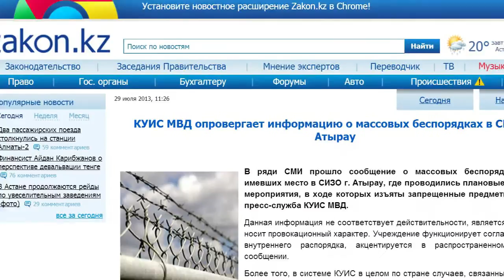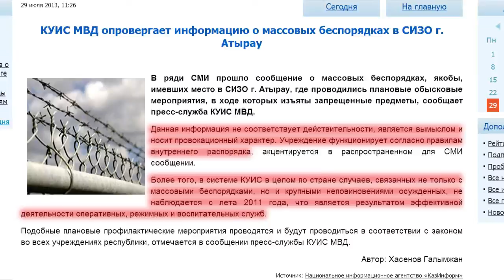Атырауские заключенные бунтуют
описание: В Атырау заключенные  устроили бунт против насилия со стороны полиции. Родственники протестующих заявляют, два дня подряд арестантов избивали. Администрация СИЗО все опровергает.